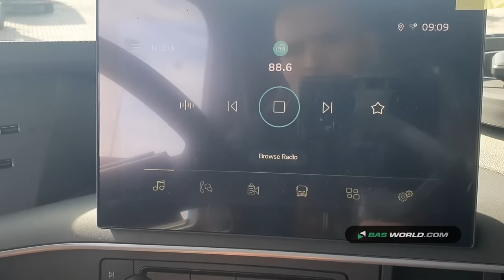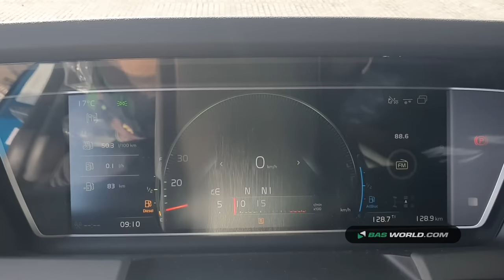70171558 Volvo FH16